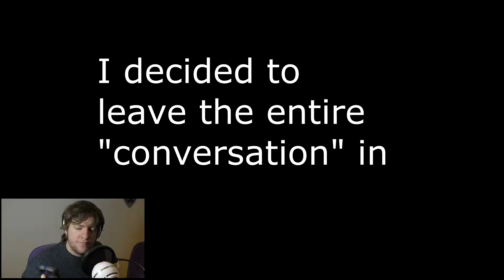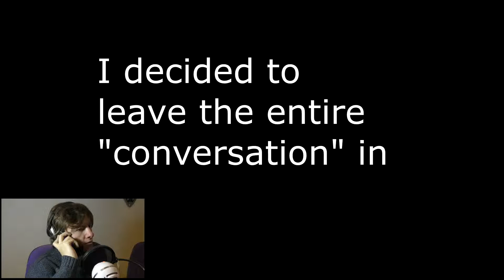Let's Play Turok 2: Seeds of Evil N64 -Pixel Spank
This video was hampered by my lack of Turok 2 ability and someone demanding answers regarding Spiderman 3.

We are Pixel Spank. Your new go to place for nerdy entertainment